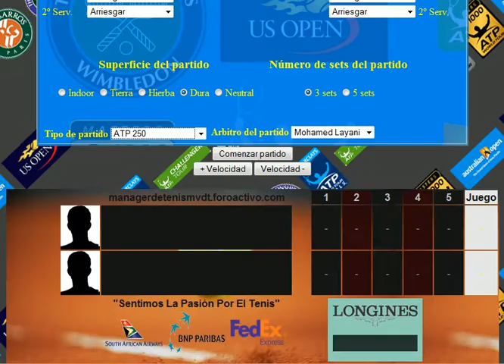ferrer vs swe